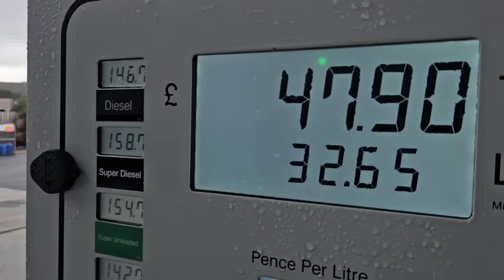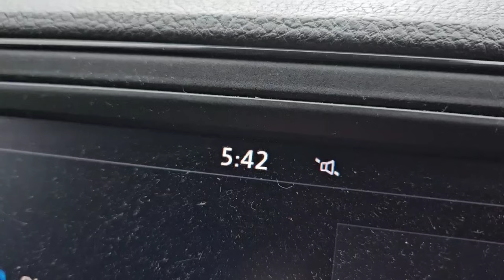SOLO VANLIFE ALONE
Solo vanlife . we escaped the isle of skye to get better weather and away from the crowds.
we went to channery point to try our luck at finding wild Scottish dolphins then over to try vanlife aviemore and loch morloch.

I do not regret leaving the isle of skye at all.

 this is the Google map pins to the car parking .

Thanks for checking out our vanlife uk channel here on youtube where we self convert vans for full time van life in the UK.

I'm Richard a full time content creator living completly off grid doing something I love. Everything from paddleboarding to mountain hiking, If your new and gotten as far as reading this please subscribe and help us reach our goal of making cool videos for you to enjoy as much as I enjoy making them.

We share many adventures and vanlife activities along with vanlife tricks and tips.

Useful links

*Available For All Products, Unlimited Time
LiTime 12.8V 200Ah LiFePO4 Battery:

High quality drinking bottles and coffee mugs whilst redusing plastic waste

Use code
INDIVANA5
On all VW Crafter or MAN TGE parts

Best vanlife cooking product

Recycled bottle plastic Insulation

Cooking in the van

Wainwright fell map